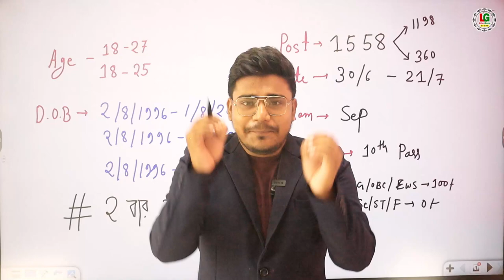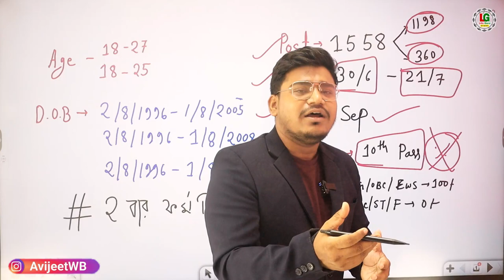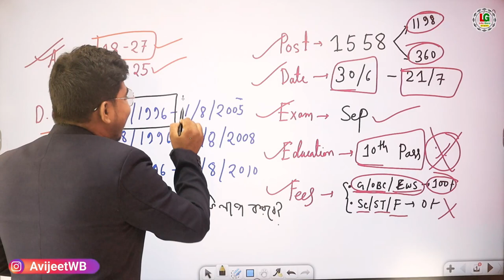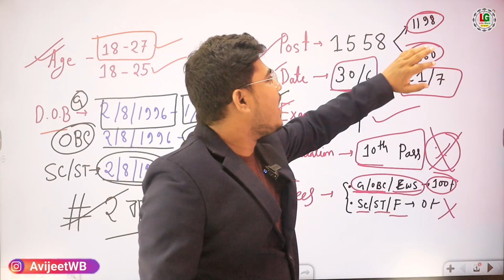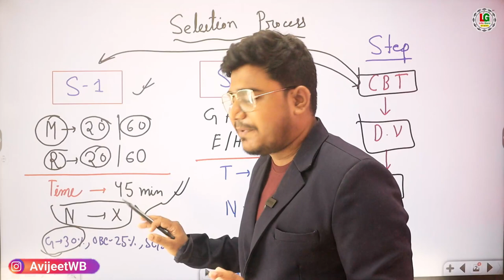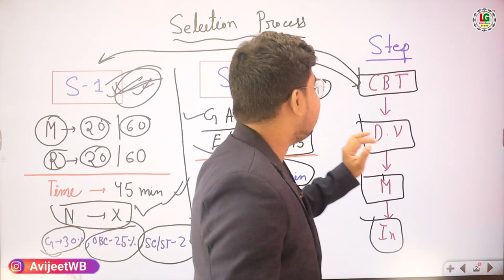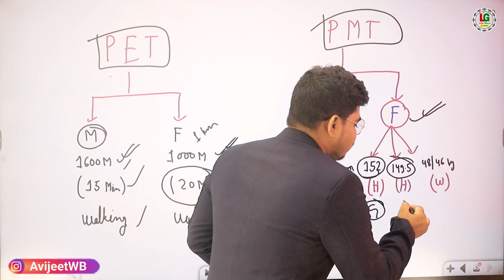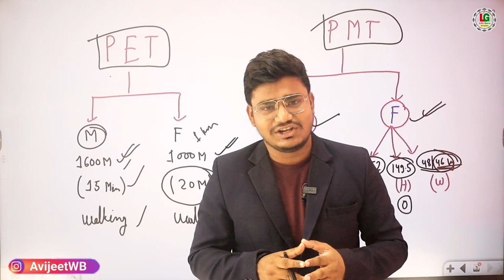SSC MTS 2023 | SSC MTS Online Form 2023 : online apply | MTS, MTS Exam Date, SSC MTS Full Details